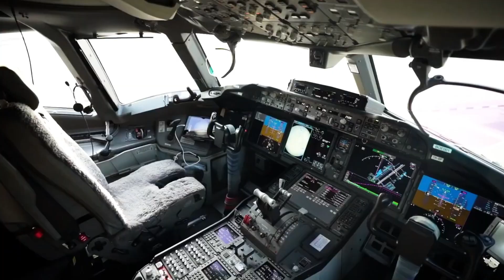Slamming on 777x brake certifcation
Get the latest aviation news as Boeing's Triple 7 X (777X) enters a major milestone in its certification journey—brake system testing with the FAA. In this video, we dive into the details of the 777X brake certification process, the significance of FAA involvement, and what it means for the future of widebody aviation. Watch stunning footage and insights from Boeing’s test campaigns as the 777-9—the world’s largest twin-engine passenger jet—demonstrates its stopping power.

Perfect for aviation professionals, plane enthusiasts, and luxury travel lovers, this update highlights Boeing’s progress and the Triple 7 X’s promise of 20% greater fuel efficiency. Whether you're a frequent flyer, first-class traveler, or someone who just loves flying in style, you won’t want to miss this.

Stay up to date with daily aviation content, breaking news, and in-depth industry analysis.